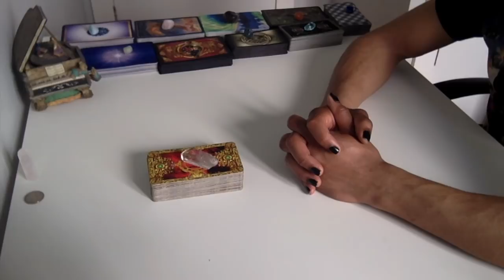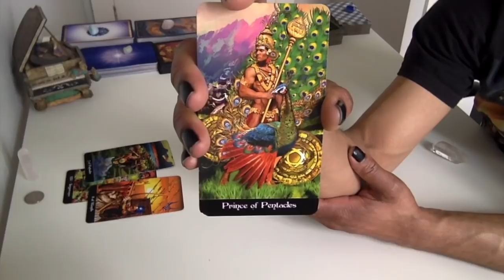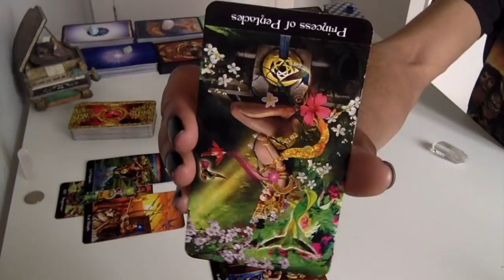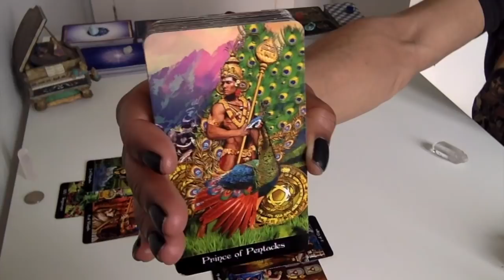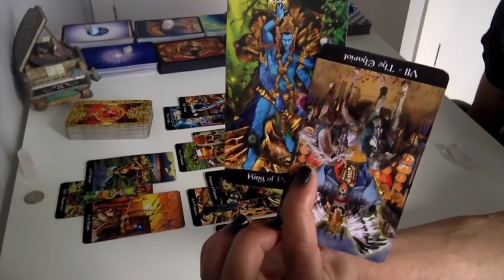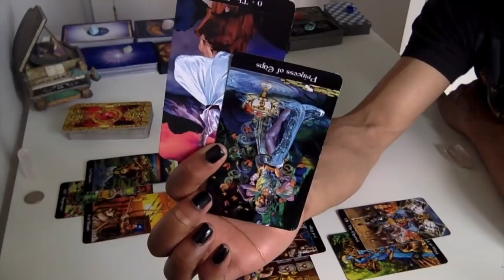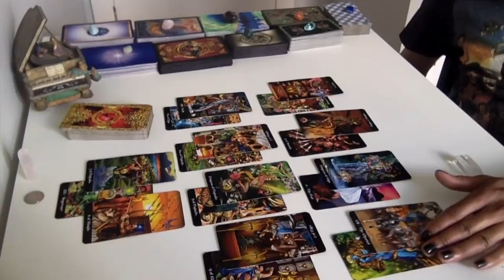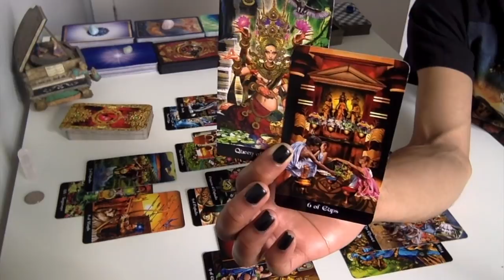Sagittarius - Someone Got Cutoff - May 1 - 15